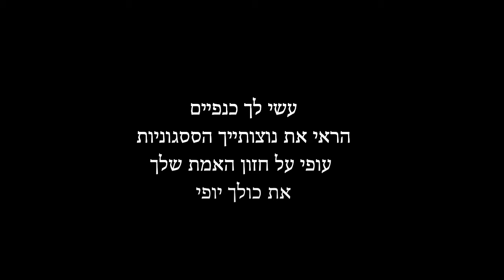עשי לך כנפיים - ליווי רוחני באמצעות קעקוע עם יסמין ברגנר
עשי לך כנפיים
הראי את נוצותייך הססגוניות
עופי על חזון האמת שלך
את כולך יופי
כל שתבקשי לו יהי

יסמין ברגנר
אמנית רב תחומית, מלווה רוחנית באמצעות קעקועים
וחוקרת של גיאומטריה מקודשת
מלמדת גיאומטריה מקודשת פרונטלית ואונליין
בקורסים דיגיטליים

כל הפרטים והרשמה למיני-קורס "היקום הוא אהבה"